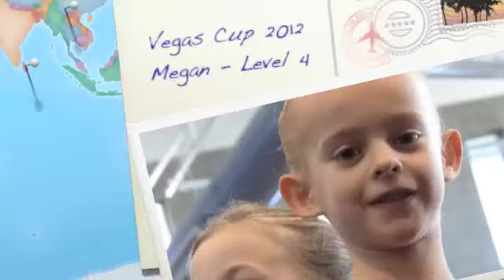Vegas Cup 2012 - Megan Level 4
Megan scored her personal best 36.85 and won the All Around, Floor and Beam!